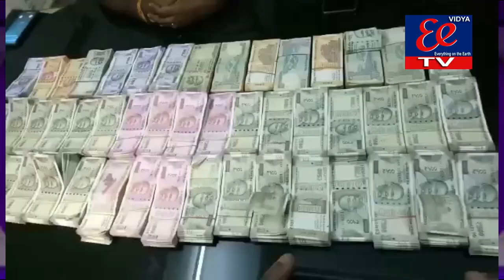8-6-2020 news.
8-6-2020news